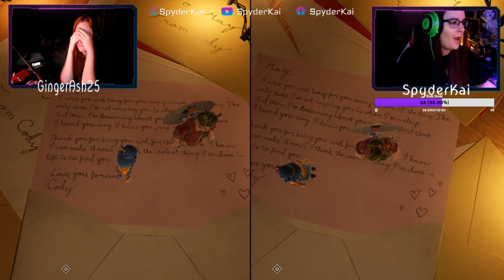It Takes Two! The Musical Ending #14 [SA][Spoilers]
If you guys are interested in watching more of my content you can check me out on both my YT and Twitch Channels under SpyderKai. 🙂

🎵 Track Info:
Title: Demon
Genre and Mood: Alternative & Punk - Dark
✨ Artist Info: JVNA

I co-streamed this with GingerAsh25, She is still such an amazing person and I wish her the best of luck!! You can go give her some extra love

"It Takes Two is an action-adventure game developed by Hazelight Studios and published by Electronic Arts under the EA Originals label. The game was released for Windows, PlayStation 4, PlayStation 5, Xbox One and Xbox Series X/S in March 2021."